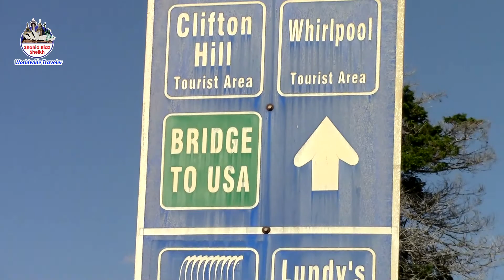Visit of the Niagra Falls from Ontario Canada with Zeeshan Raza Sheikh Part 1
Visit of the Niagra Falls from Ontario Canada Part 1